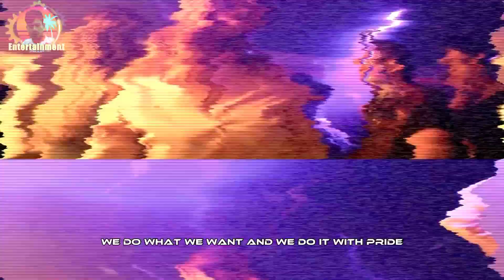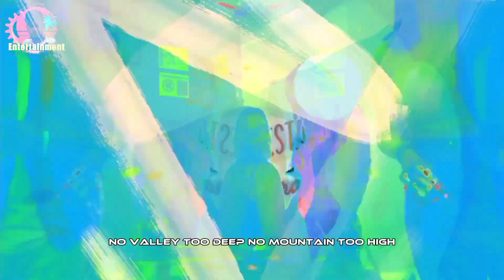No Limit 😜😄2Unlimited 👉Reworked 2023